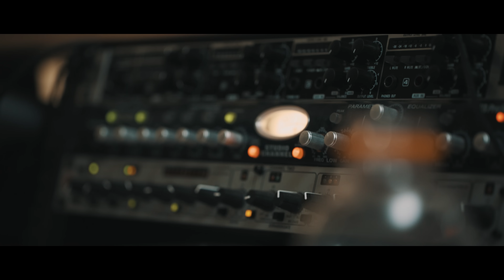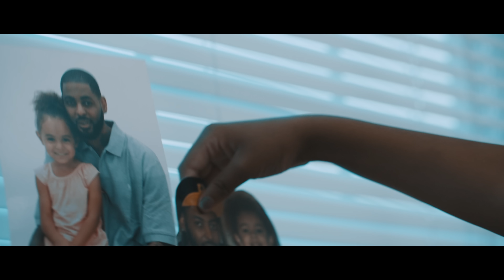Slim Chance feat Chrizz Micheals - "Blessings" [Official Video]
From his album "I Am Legend"
Directed & Produced By
Jeffrey Zoss